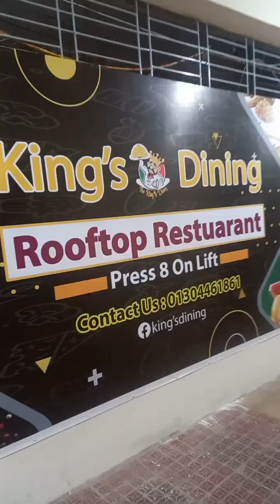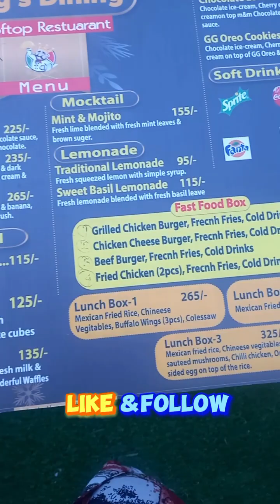আরো একটি সুন্দর বিকেল kings dining rooftop এর সাথে।। rooftoprestaurant naturelovers refreshing।।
Assalamualaikum every one...